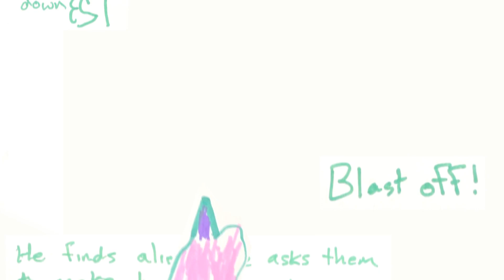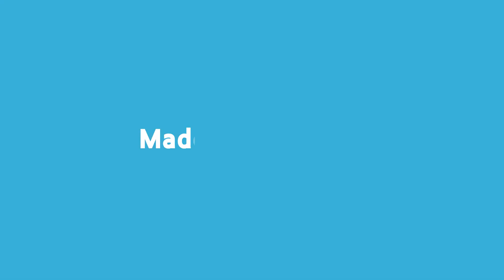Champagne Charlie and the Wah Wahs - Sing Me a Story 2023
This song was written and recorded by Champagne Charlie and the Wah Wahs at ONCE Somerville and inspired by the story The Astronaut in Space by Nico (age 6) from the Children's Craniofacial Association. To hear more of the song, see the full story and donate to the song, you can go